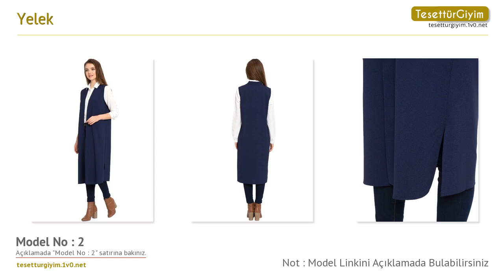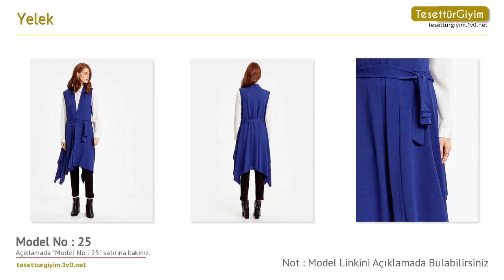Yelek - Tesettür Yelek Modelleri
Bu senenin tesettür yelek modellerini sizler için derledik. Videodaki tesettür yelek modelleri hakkında daha detaylı bilgi almak için aşağıdaki bağlantıları kullanabilirsiniz.

Model 1 :
Yelek - Siyah - LC WAIKIKI

Model 2 :
Yelek - Lacivert - LC WAIKIKI

Model 4 :
Yelek - Gri - LC WAIKIKI

Model 5 :
Yelek - Bordo - LC WAIKIKI

Model 7 :
Yelek - Haki - LC WAIKIKI

Model 8 :
Yelek - Sarı - LC WAIKIKI

Model 11 :
Yelek - İndigo - LC WAIKIKI

Model 14 :
Yelek - Mürdüm - LC WAIKIKI

Model 18 :
Yelek - Pembe - LC WAIKIKI

Model 22 :
Yelek - Bej - LC WAIKIKI